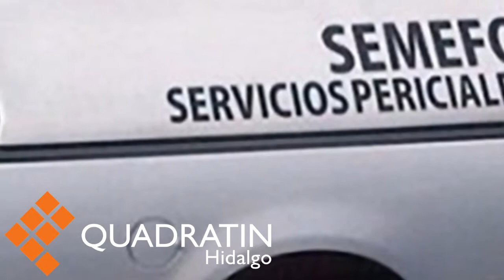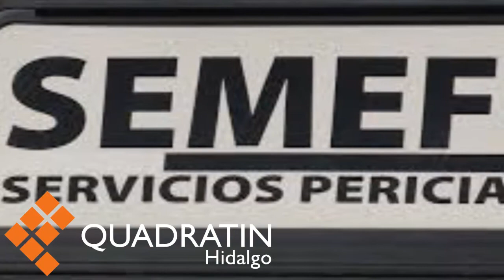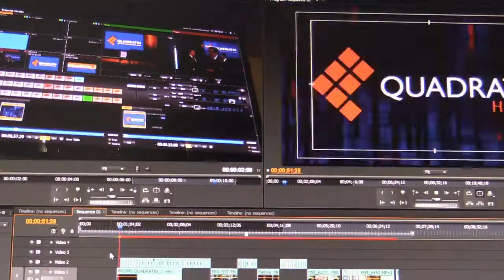QUADRATIN TV | Resumen informativo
Aquí un resumen informativo de lo más relevante ocurrido hasta el momento.